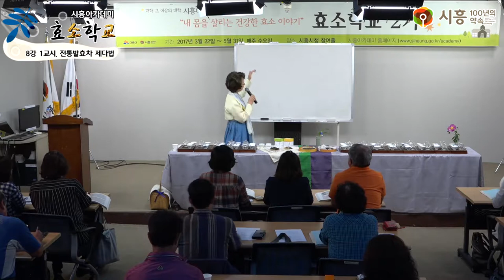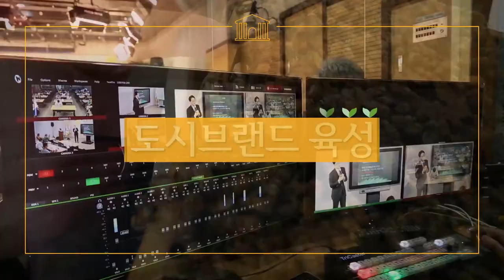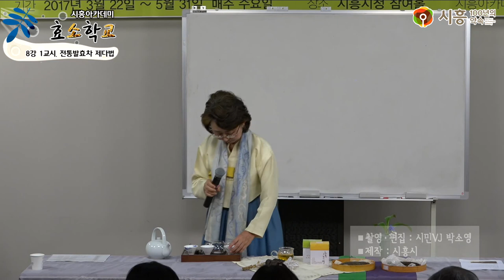[시흥아카데미] 효소학교2기 8강1교시 「발효차 알고 마시면 향기가 난다 전통발효차 제다법」 - 김현숙(명산다연 원장)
[시흥아카데미] 효소학교 2기 8강 1교시  「발효차 알고 마시면 향기가 난다 전통발효차 제다법」 - 김현숙(명산다연 원장)

내 용 : 발효차 알고 마시면 향기가 난다
            - 전통발효차 제다법

강 사 : 이 현 숙 / 명산다연 원장

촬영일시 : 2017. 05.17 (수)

■ 학교장 : 조 옥 희 / 경희대 국제캠퍼스 교수

■ 촬영 : 박소영

■ 편집 : 박소영

■ 제작 : 시흥시